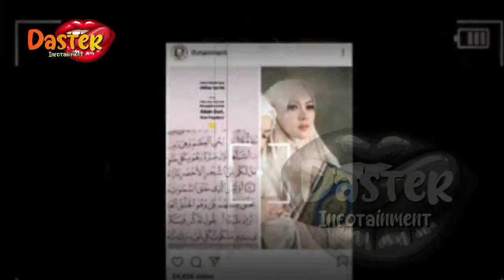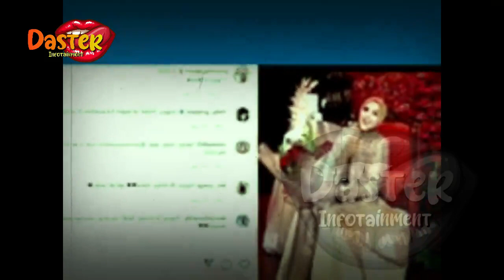SYAHRINI TERTEKAN JALANI PERNIKAHAN DG REINO BARACK !? KONDISI ASLI RUMAH TANGGA TERBONGKAR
SYAHRINI TERTEKAN JALANI PERNIKAHAN DG REINO BARACK !? KONDISI ASLI RUMAH TANGGA TERBONGKAR | gosip artis hari ini

insertlive,
insert today,
insert pagi,
insert siang,
infotainment,
indonesia,